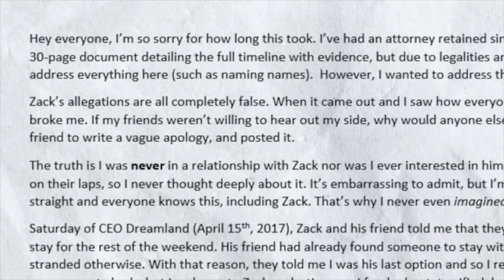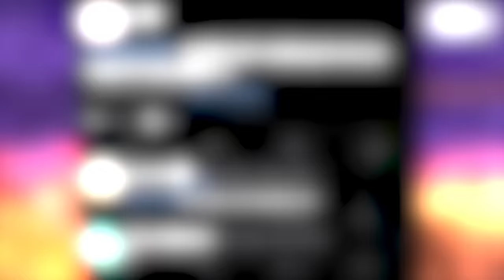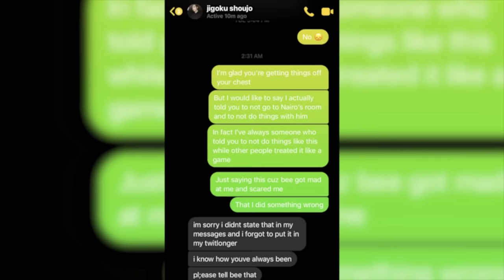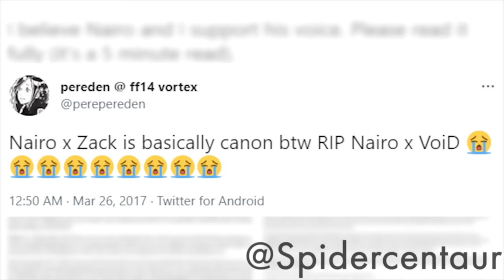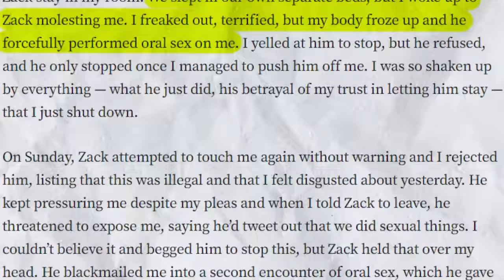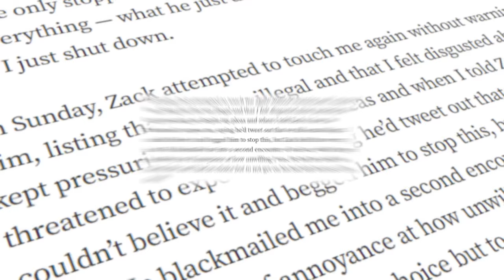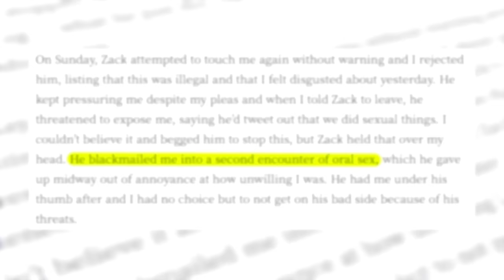Nairo Represents EVERYTHING WRONG with the Smash Community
Special Thanks to @Technicals, and @OranguBANG

Nairo is the largest streamer in the Super Smash Brothers Ultimate community, streaming to an audience of almost 300 thousand subscribers. He is one of the community's most revered and loved figures, as he's friends with nearly every other top player. He was formerly ranked 4th in the world as a competitive player before the COVID-19 pandemic. However, recently his name has been embroiled in controversy. This is because, in July 2020, Nairo was accused of having sexual contact with fellow player Captain Zack at CEO Dreamland 2017. At the time, Nairo was 20, and Zack was 15. Initially, Nairo would confess to the claims against him, only to recant his confession a few months later and come out with his side of the story denying Zack's allegations. After his statement, the community began to jump on Nairo's side and even got a hashtag trending number one in the world, campaigning for his return to the community. As a result, several tournaments and organizations would unban Nairo from their events. Many people would like to believe that the truth prevailed in this situation as the king, who was unjustly slandered, reclaimed his spot on the throne. However, this is all BS. Today, we uncover the truth behind these allegations and expose the corruption and nepotism within the community.